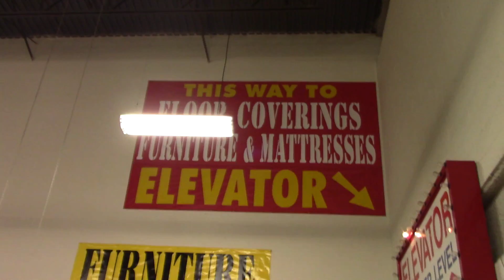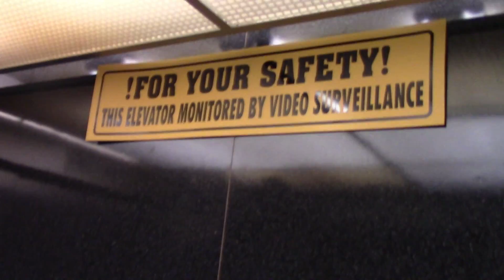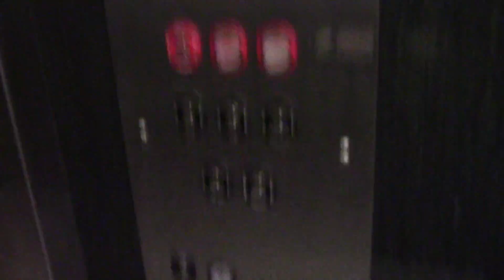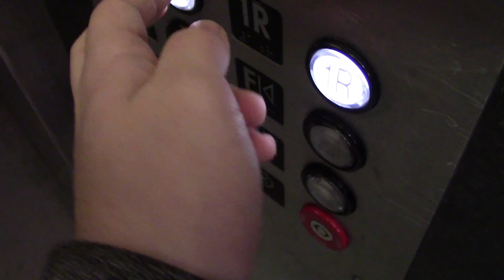Garden State Hydraulic Elevators at National Wholesale Liquidators Lodi, NJ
Installed in 1998 After this store was rebuilt from a fire